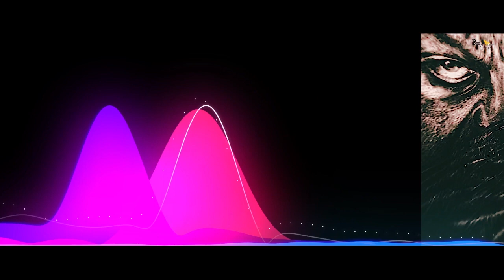KGF 3 | 30 Interesting Facts | Yash | Srinidhi Shetty | Raveena Tandon | Prashanth Neel |Prakash Raj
K.G.F: 2 is an upcoming Indian Kannada-language period action film written and directed by Prashanth Neel, and produced by Vijay Kiragandur under the banner Hombale Films. The second installment of the two-part series, it is a sequel to the 2018 film K.G.F: Chapter 1.

September के लिए rescheduled मूवी में किस ने कि डबिंग?

किस ने ऑडियंस को दी  KGF:2 के पोस्टपोन शेड्यूल की information?
क्या फिल्म की डबिंग करने को तैयार हैं अभिनेत्री मालविका अविनाश?
कौन है मालविका अविनाश?

Beginning of the new chapter –
Now, we are eagerly waiting for the next Chapter of KGF, K.G.F: Chapter 2 is an upcoming Indian Kannada-language period action film written and directed by Prashanth Neel, and produced by Vijay Kiragandur under the banner Hombale Films. The second installment of the two-part series is a sequel to the 2018 film K.G.F: Chapter 1. The film stars Yash, Sanjay Dutt, Srinidhi Shetty, Raveena Tandon, and Prakash Raj.

Prashant Neel retained the technicians from its predecessor with Bhuvan Gowda handling the cinematography and Ravi Basrur scoring the music for the soundtrack and the film's background. Being one of the expensive Kannada films with a budget of ₹100 crores, it is scheduled for a theatrical release on 16 July 2021 in Kannada and in dubbed versions of Telugu, Hindi, Tamil, and Malayalam languages.

Filming for K.G.F: Chapter 2 started on 13 March 2019 in Hyderabad, with a formal puja ceremony. After an initial round of filming near Bangalore in May 2019, Yash announced that he will join the sets only in June 2019. The film's shooting started on 4 June at the Lalita Mahal Palace in Mysore, although Yash joined the sets on 6 June. Later the shoot commenced in August 2019 at Cyanide Hills in Kolar Gold Fields. On 28 August 2019, N Srinivas, president of the KGF's National Citizens Party filed a petition against the makers and alleged that the film is being shot in the protected area of cyanide mound and is damaging nature. The JMFC Court has issued an injunction notice to the producer Kiragandur, also ordering to stall the shoot. On 4 September, the producers claimed that the stay order was issued a day before the makers planned to wrap the shooting schedule. The same day, the makers started shooting for the second schedule in Hyderabad. On 25 September 2019, Sanjay Dutt joined the sets of the film in Hyderabad. After winning the court stay order on 27 September, the makers returned to shoot the film at Cyanide Hills. On 14 October 2019, the makers returned to Karnataka, after filming the extensive schedule in Hyderabad.

K.G.F: Chapter 2 was originally scheduled to release in theatres on 23 October 2020, coinciding with the Dusshera festival. But the release was postponed due to the COVID-19 pandemic in India. On 29 January 2021, the filmmakers announced that  K.G.F: Chapter 2 will be released theatrically on 16 July 2021 in Kannada and dubbed versions of Telugu, Hindi, Tamil, and Malayalam languages.

Anchor : Anushka Tyagi
Script Writer : Sanskriti Jalan